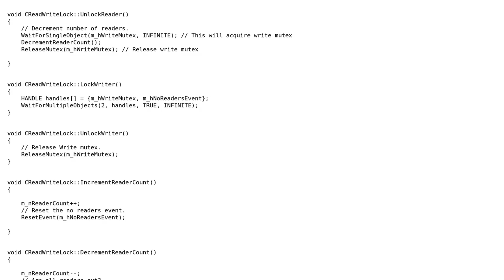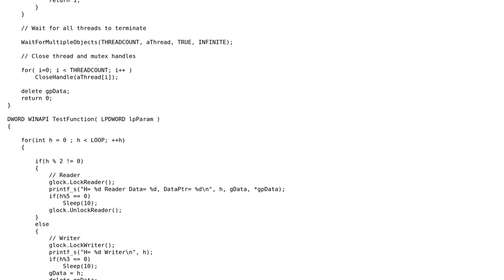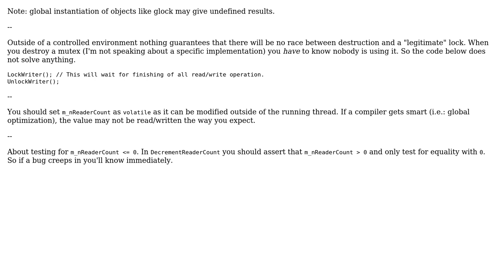Code Review: Simple read/write lock without using a critical section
With thanks & praise to God, and with thanks to the many people who have made this project possible! | Content (except music & images) licensed under CC BY-SA | Music | Images & others | With thanks to user Shubham user Mast user Jamal user Hurricane and the Stack Exchange Network Trademarks are property of their respective owners. You are responsible for your own actions.